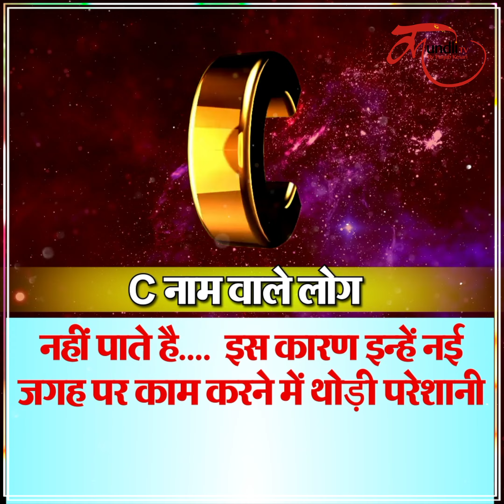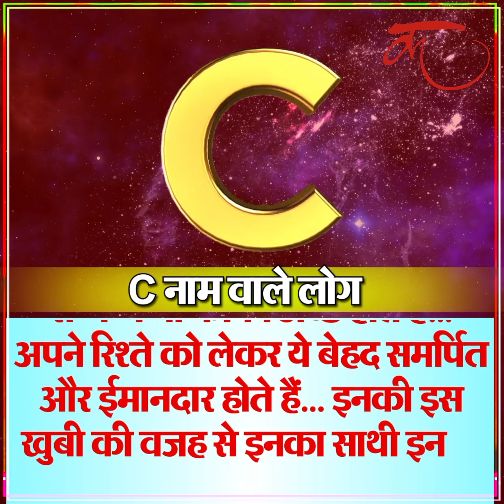जानें कैसे होते हैं C अक्षर के नाम वाले लोग